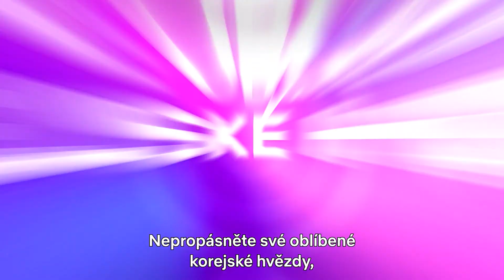Tudum Korea: Celosvětová akce pro fanoušky Netflixu | Teaser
👥🗣👥Pozor, pozor🗣👤👤👤👤
🗣👥🗣👤Tudum, Tudum🗣👤👤👥

Žádáme vás o pozornost!

24. září vám Netflix nabídne to nejnovější.🏃‍♂️

Ukázky, které jste ještě neviděli! Exkluzivní novinky a spoustu dalších lahůdek!😎

Jedině na Tudumu.
Tak to neprošvihněte!